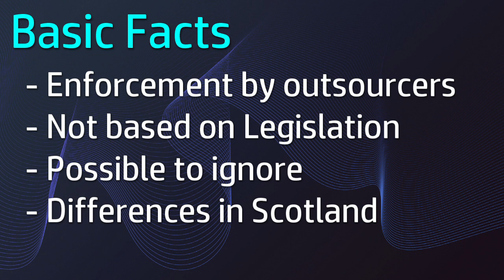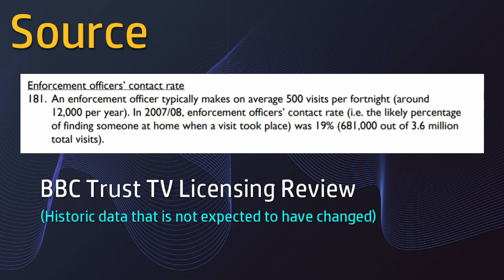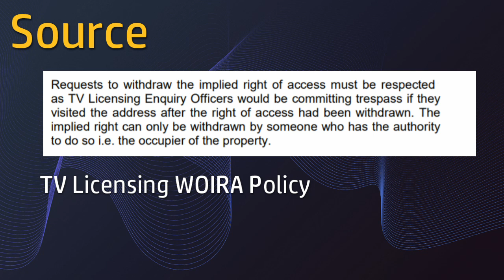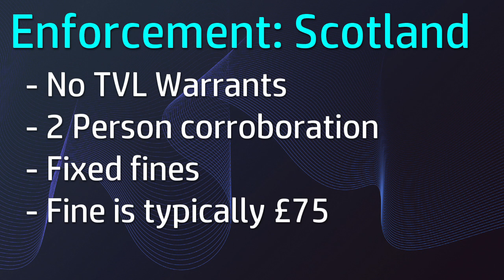6 | TV Licensing Enforcement Approach | Licence Free TV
This video examines what is known about TV Licensing's enforcement regime.